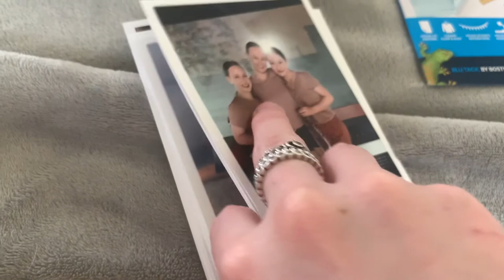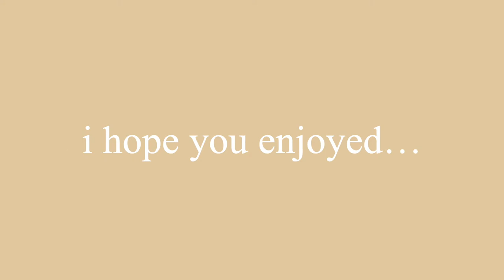LIFE UPDATE + WEEKEND VLOG | senior year, relationship status, room tour, diy photo wall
I've been a little bit MIA recently so in today's video I give you a brief life update and a little bit of a vlog during my weekend.

419

☀︎ F A Q ' S ; (as of when this video was uploaded)
- age : 17
- school grade : year 12
- started youtube : april 2019 (consistently anyway)

- camera : iphone xr
- editing software : iMovie (mac version)
- thumbnails : vsco, phonto & picsart
- laptop : macbook pro 2020 (8GB ram, 512GB ssd, 1.4GHz, Intel Graphics)